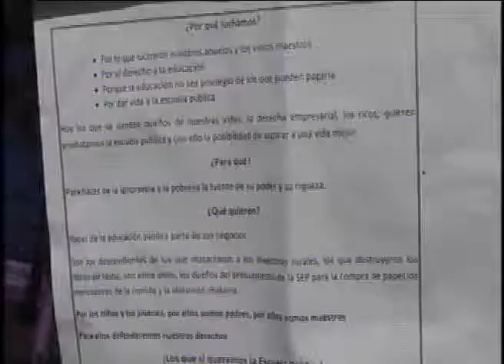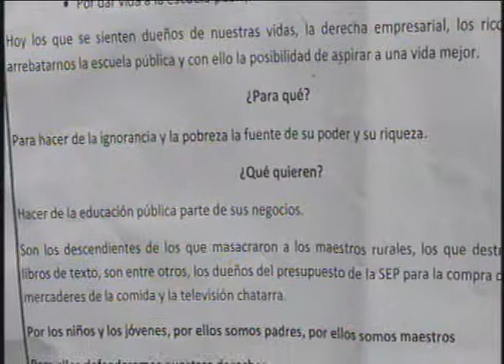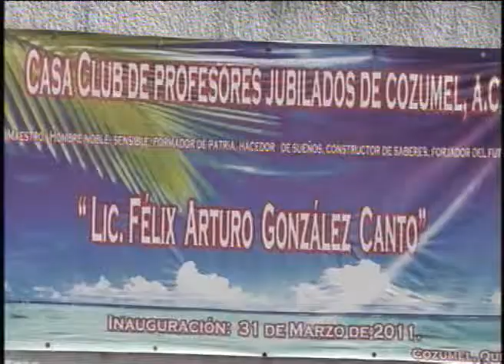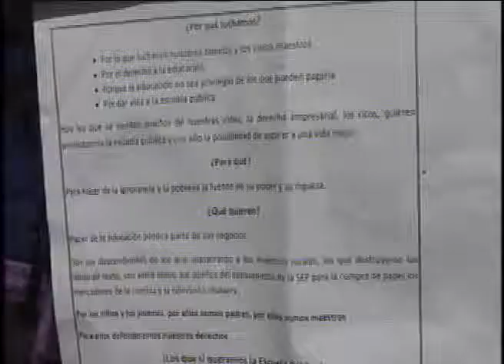RAFAEL GLEZ REUNION CON MAESTROS